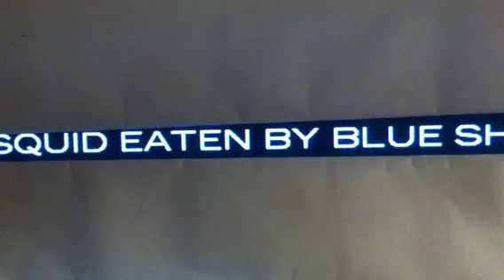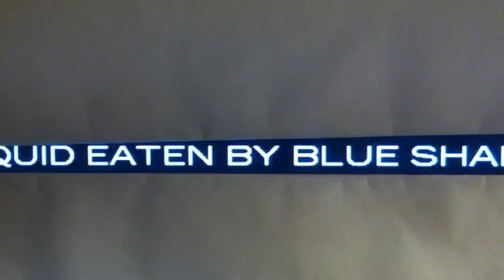Giant Squid gets Attacked by Shark (Squid Attacked?! -- News Story news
Giant Squid gets Attacked by Shark..

13-Foot Giant Squid Found Off Australian Coast
thoughts / recap

According to reports a fisherman got the highlight of his career when he stumbled upon the carcass of a nearly 10-foot squid off the coast of New South Wales, Australia.Reports say he was unable to lift the squid to the boat due to its size, but believes the animal must have died recently, as its color was still a vibrant orange according to reports...According to reports a squid specialist  the squid was probably either killed by a sperm whale or died of natural causes, citing the species' typically short lifespan.It was said "Most squid only live for a year, they grow extremely quickly," reports say..
It was said a rare giant squid being munched on by an 8-foot shark off the Australian coast. The beast measures nearly 10 feet and was captured by a passing fishing boat according to reports...

This is a news story their is no footage in this video only thoughts...I edited the thumbnail myself